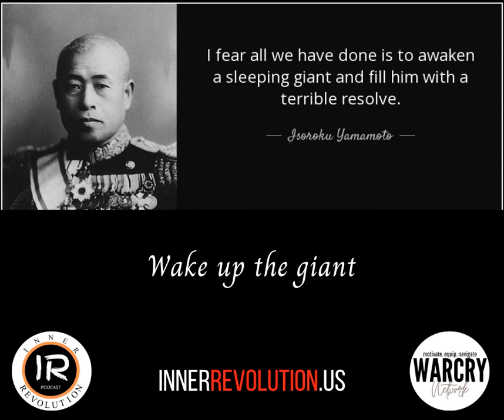A Sleeping Giant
December 7th 1941  the Japanese navy commander said these infamous words "I fear all we have done is to awaken a sleeping giant and fill him with a terrible resolve." As the church is being awoke to find itself in a precarious place,  this episode we will see ways the believer can function with power. Join our host for some insight.